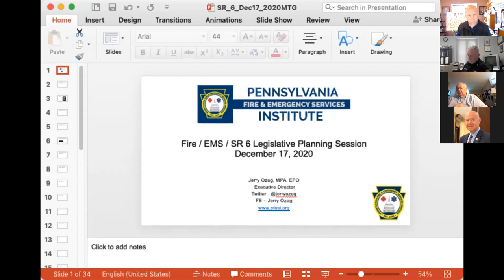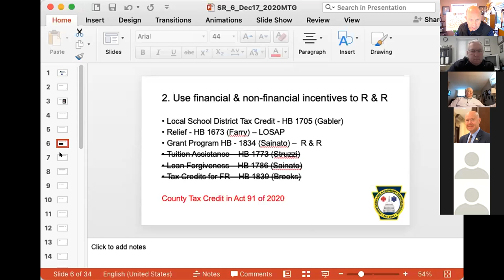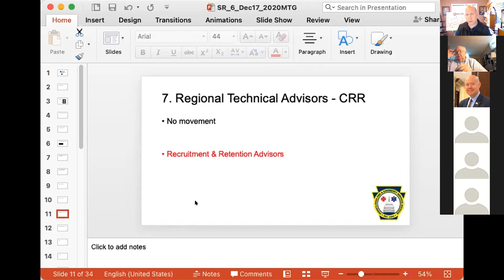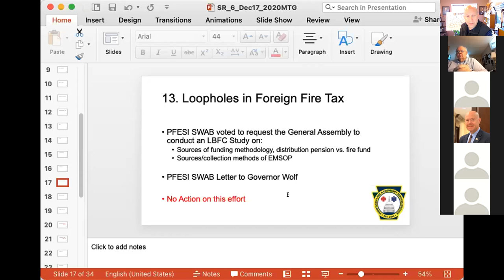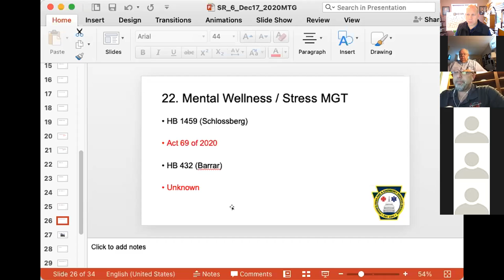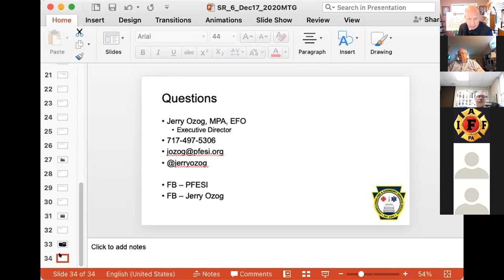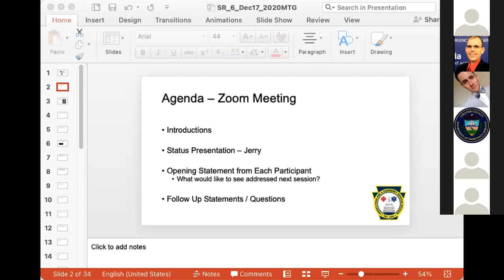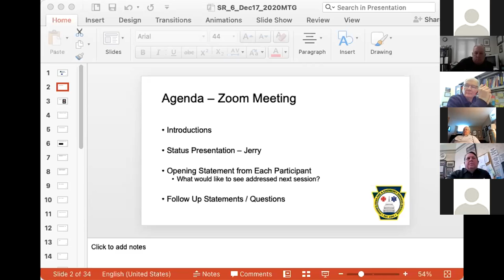SR 6 Update meeting - Statewide Stakeholders (12/17/2020)